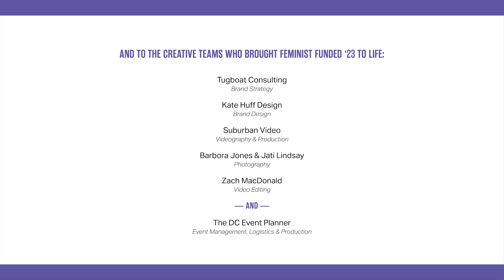Bridging Gaps & Centering Girls & Gender-Expansive Young People in Policy, Programming, and Funding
Panel from Feminist Funded '23 - Bridging Gaps and Centering Girls and Gender-Expansive Young People in Policy, Programming, and Funding

Featuring:
Celine Justice
Strategy Lead
Pivotal Ventures

Joanne Smith
President & CEO
Girls for Gender Equity

Monique Couvson
G4GC

Ponny White
College Student

Lisette Engel
Vice President, Policy & System Change
Justice and Joy National Collaborative